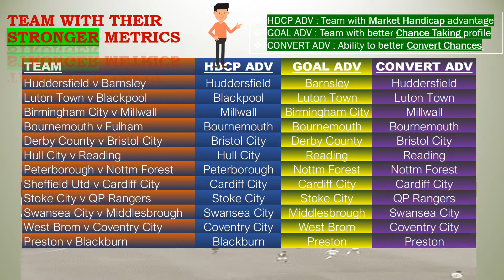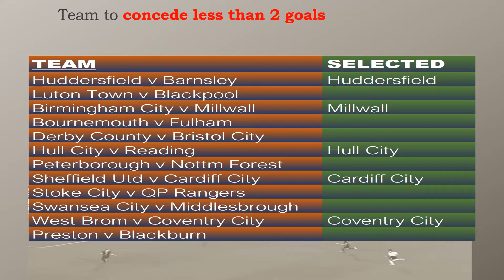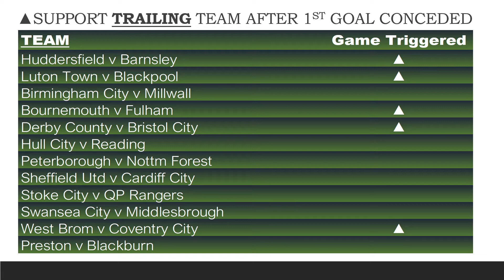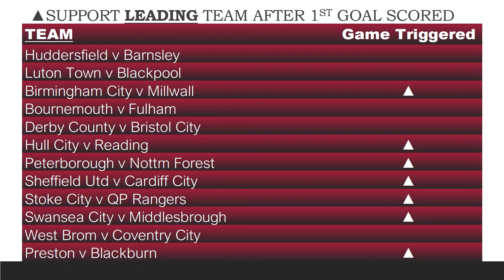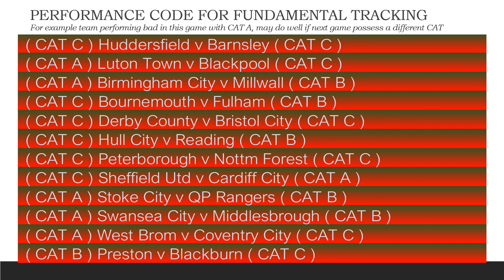英格兰冠军联赛指标分析 | English League Championship Metrics Analysis (Week 43)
AFC Bournemouth
Birmingham City
Blackburn Rovers
Bristol City
Cardiff City
Coventry City
Derby County
Huddersfield Town
Hull City
Luton Town
Nottingham Forest
Peterborough United
Sheffield United
Stoke City
Swansea City
West Bromwich Albion